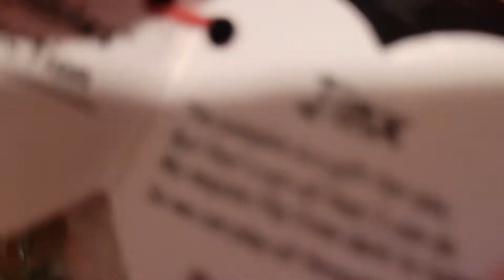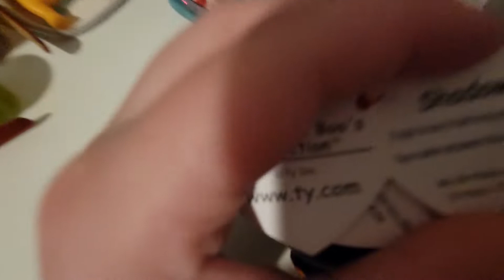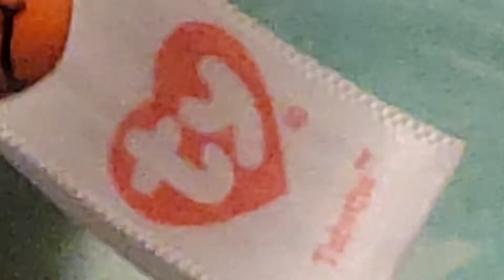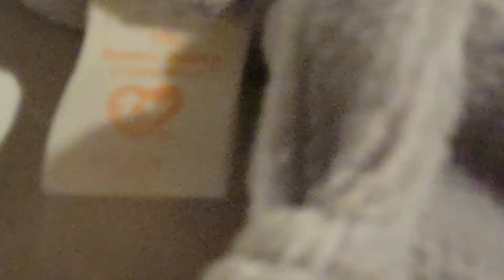I got new bbs! (beanie boos)